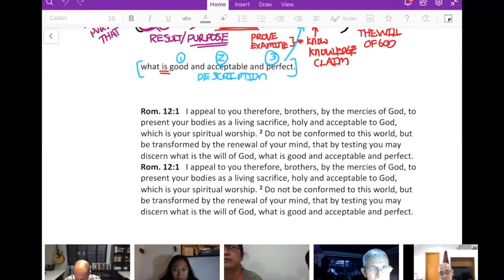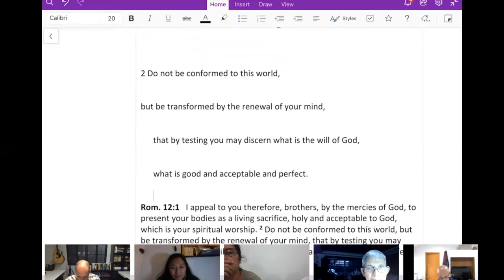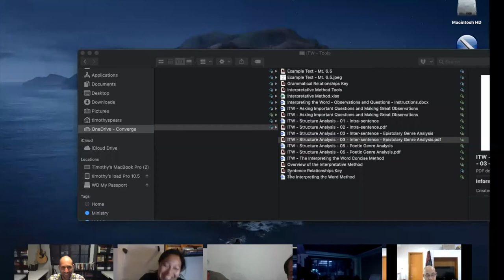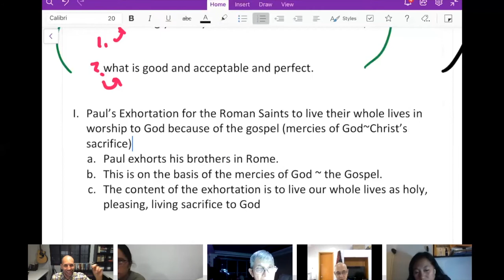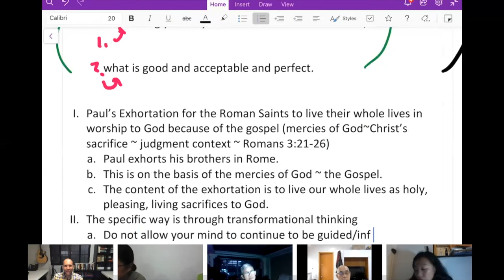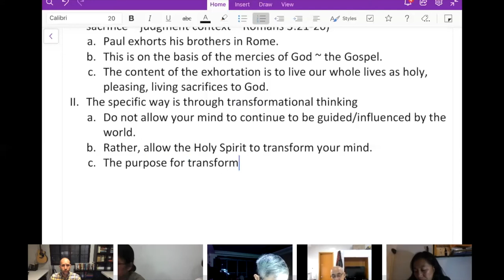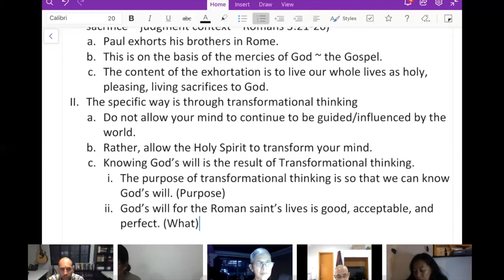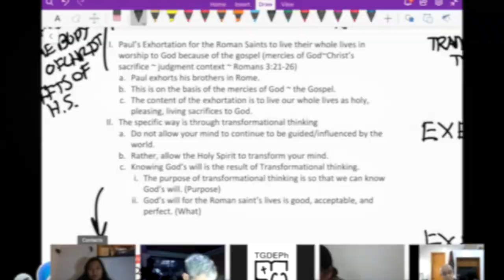Hermeneutics - Session 11d - Inter-Sentence Structure Analysis - Part 4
In this session, we conclude our analysis of Romans 12:1–2 and create an exegetical outline from our inter-sentence analysis.